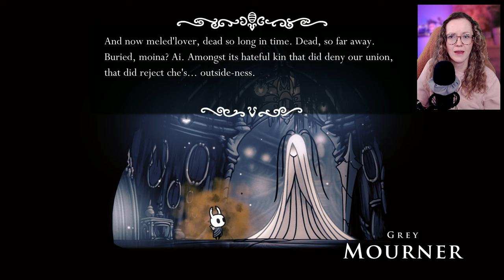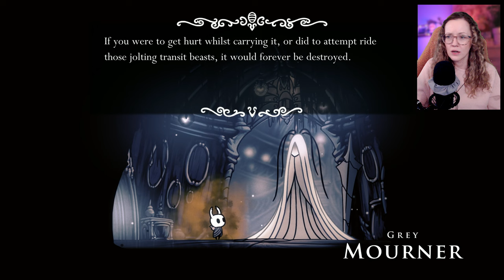First Playthrough | To Bee Or Not To Bee | Hollow Knight - Part 20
Welcome to my corner of the internet! I hope you've enjoyed your stay :)